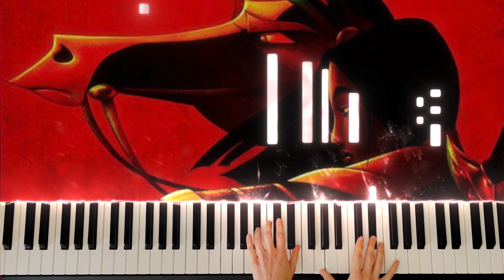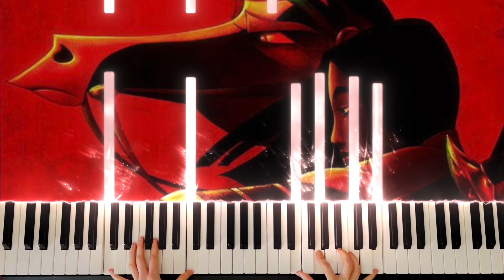Short Hair - Mulan | Piano Cover (+ Sheet Music)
Short Hair from Mulan (1998) by Jerry Goldsmith